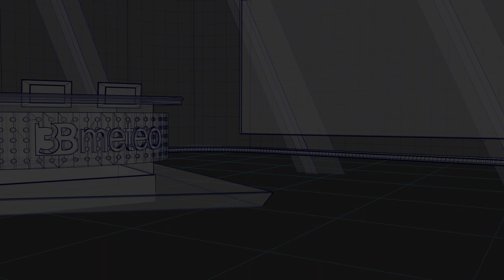3D Virtual Set 3Bmeteo for @La7 weather forecast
New virtualset 3d for weatherfotecast tv channel.